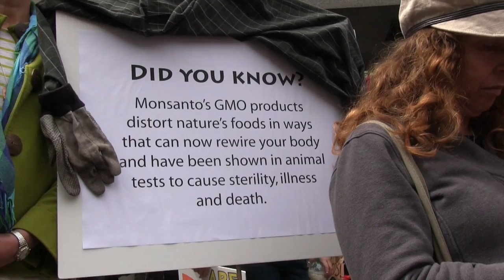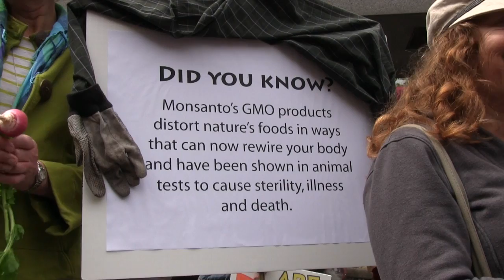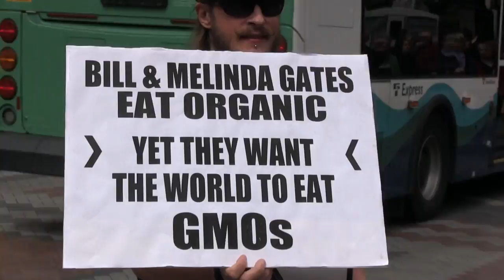Monsanto Video Revolt in Seattle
Monsanto Video Revolt